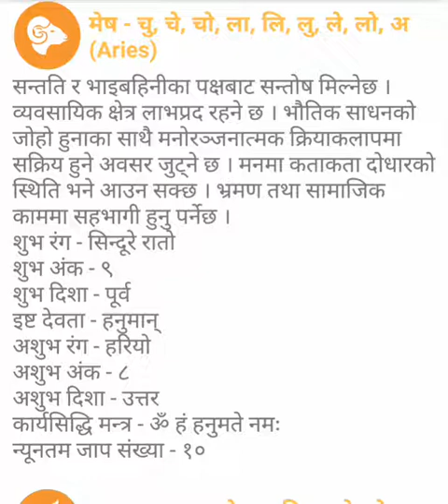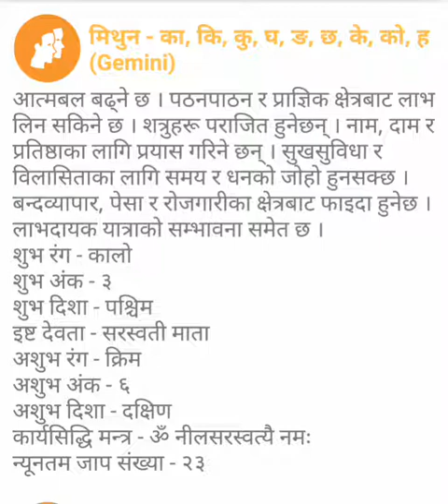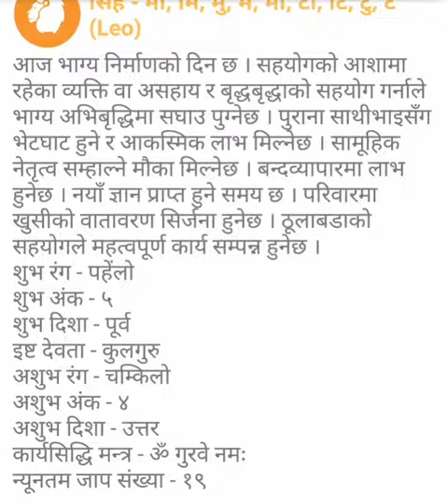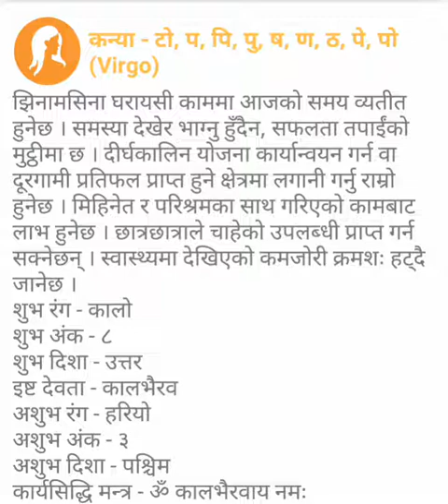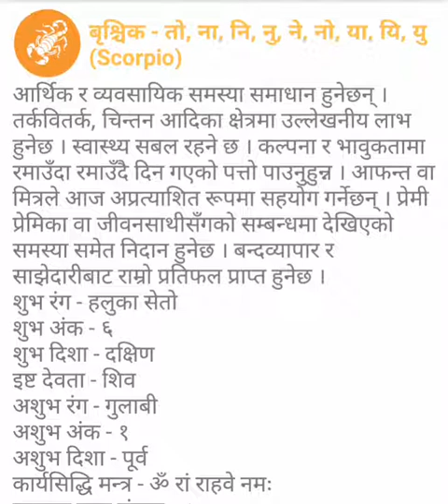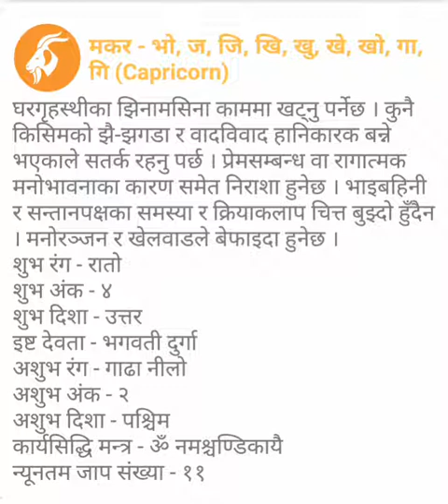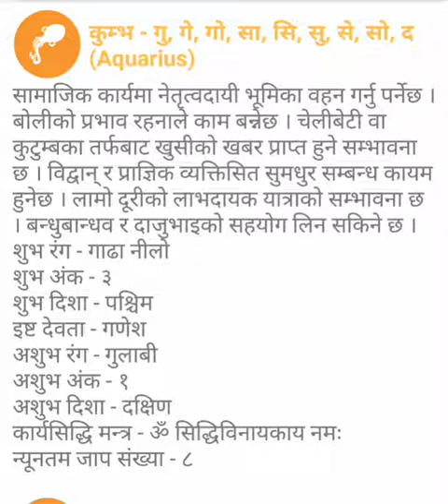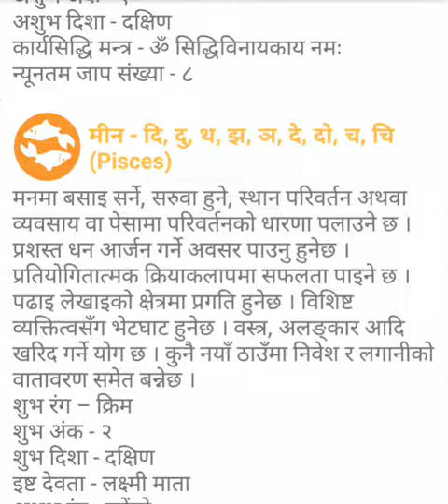प्रधानमन्त्री KP sharma Oli र संचारमन्त्री Gokul Baskota विरुद्ध अख्तियारमा उजुरी, BBCNEws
हम उम्मीद करते है की आप इस विडियो को Like करेंगे और अपने Comments हम तक ज़रूर पहुंचाएंगे! Thanks for watching these videos , hit like , subscribe our channel ये वीडिओज़ देखने के लिए धनयवाद Like बटन को प्रेस करना Subscribe करना ओर हा अपने प्रियजनों को Share करना न भूले। See you in next video, have a nice Day